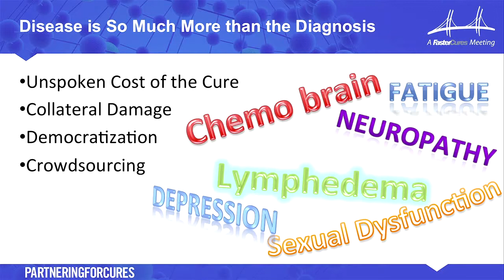Impatient science time equals lives talks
Nancy Brinker, founder of the Susan G. Komen Foundation and Susan Love, chief visionary officer of Dr. Susan Love Research Foundation discuss the importance of convening to speed up the process of medical research and the industry as a whole.